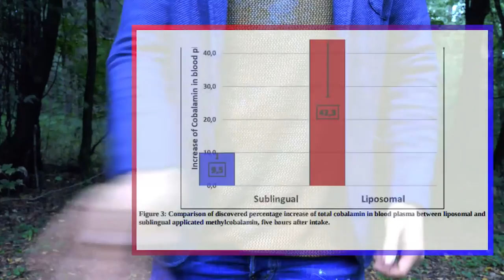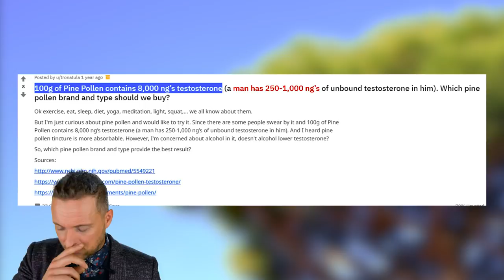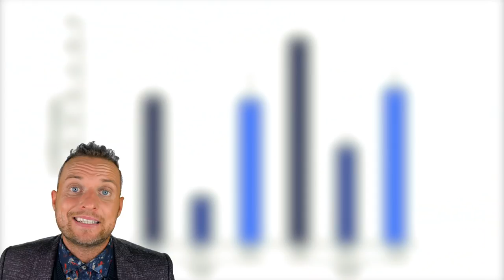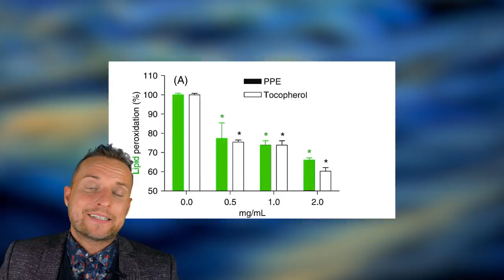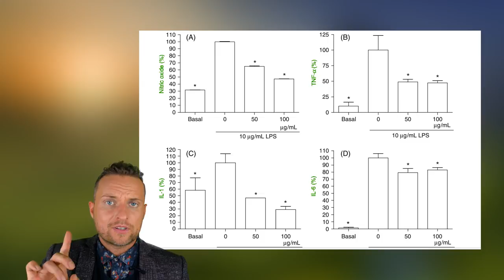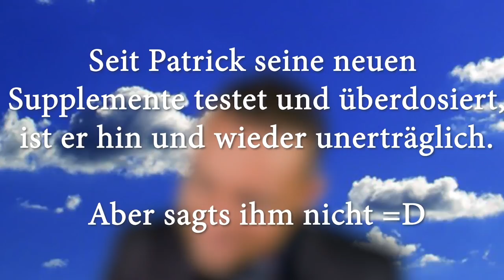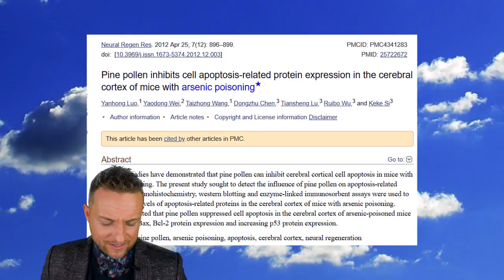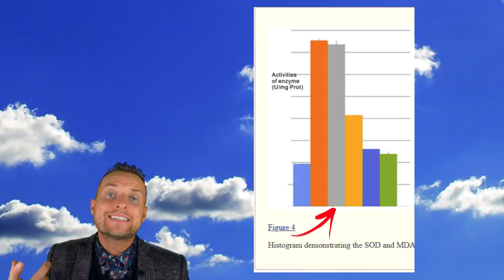DIESER deutsche Baum enthält Testosteron (pflanzlich)